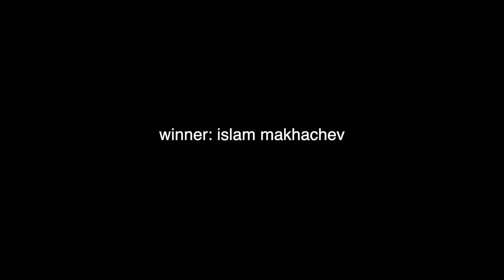ISLAM MAKHACHEV vs ZABIT Magomedsharipov Real Fight in Combat Sambo😮 😲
Shadow Art